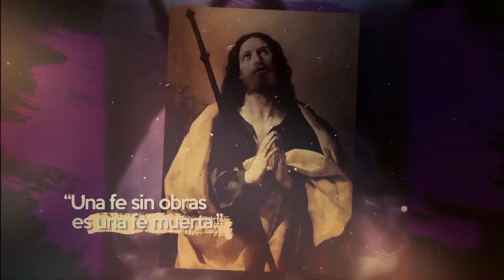San Pablo Miky y Compañeros Mártires - 06 de Febrero 2023